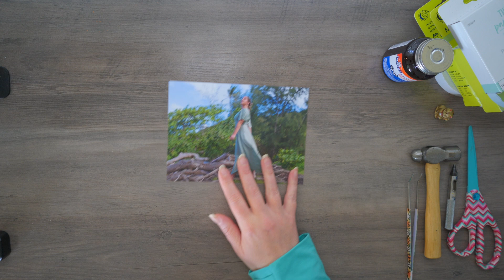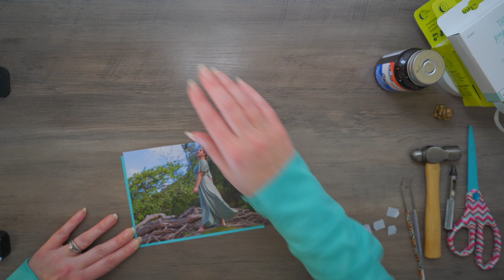ASMR Scrapbooking with Mixed Media and Washi Tape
In this video use a combination of paint, stencil medium, washi tape and paper scraps to create this pretty page featuring a photo taken in Hawaii. All the papers except for the background paper were paper scraps I found in my stash.

There is no music in this video, just ambient ASMR sounds of paper crafting. Relax with me as I put this page together step by step.